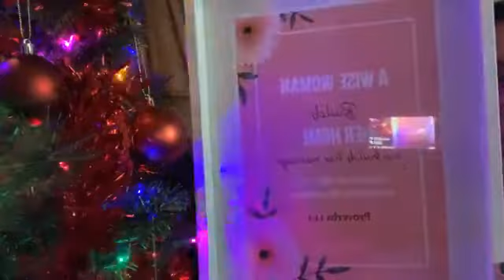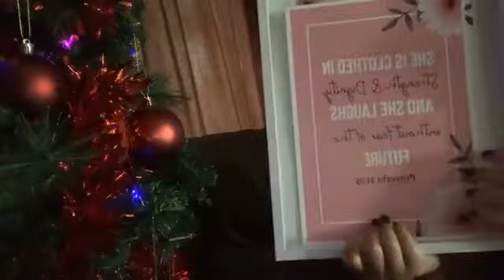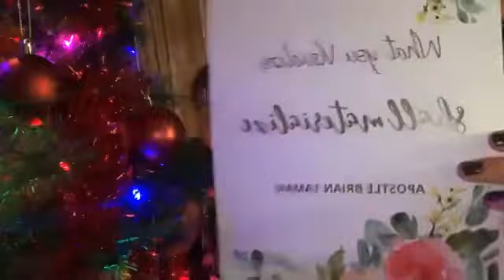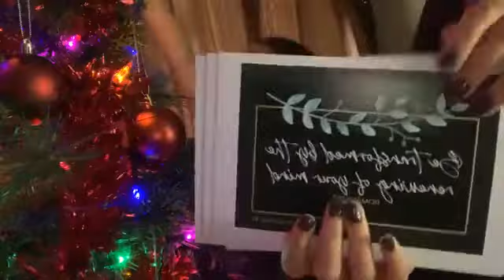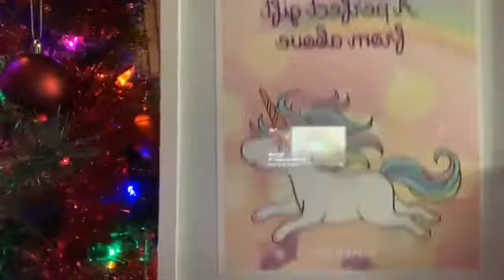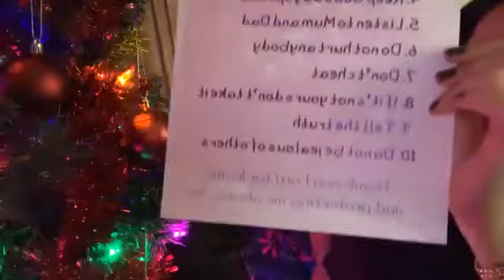Geraldine | Ka Hao Learnings - Week 9, 2nd Video